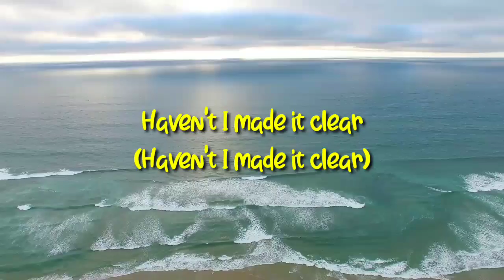Anne-Marie and Marshmello - FRIENDS (Lyrics Video) || WhatsApp Status